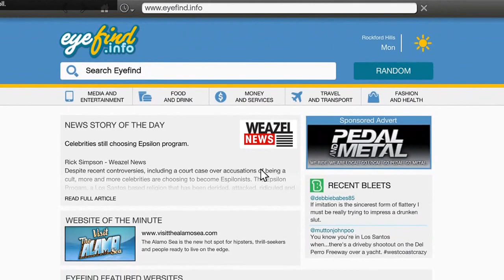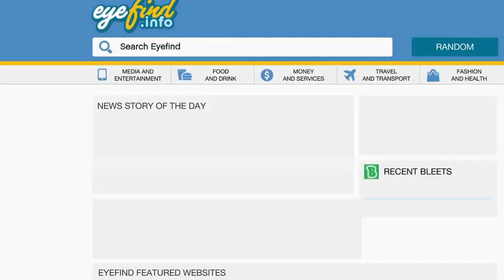Grand Theft Auto V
A GTA Story